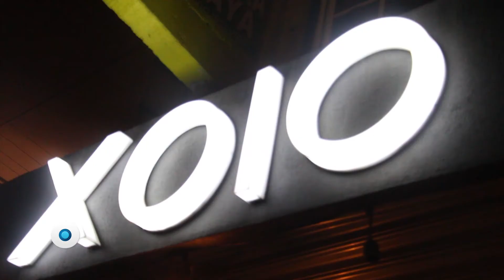El Cinebar: Xolo | Reporte Indigo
Este es el nuevo concepto que nos trae “El Cinebar”, un lugar que piensa que de vez en cuando y después de un día pesado de trabajo, para ver buen cine, hace falta combinarlo un trago.
Las películas se proyectan todos los miércoles y es una por mes, así que tendrás 4 oportunidades de verla cartelera y reservar tu lugar.